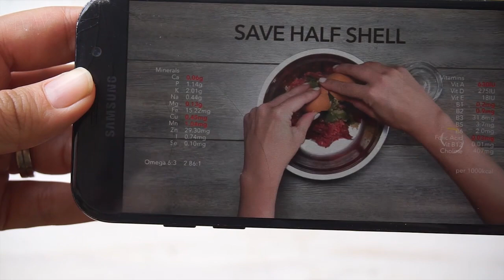Raw Food : Noel The Beagle and Mail The Doberman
Haloo..
Di video kali ini mau coba membuat raw food sendiri dengan referensi  dari Youtube. Ada beberapa perbedaan dari resep tersebut karena beberapa bahan tidak ada dan Noel Mail yang alergi dengan protein tinggi. Jadi disesuaikan dengan kebutuhan dan seadanya saja haha..

- Daging Sapi Giling/Daging biasa yang diblender( 400gram)
- 2sdm Minyak Kelapa
- 2sdm Minyak Ikan Salmon
- 1/2sdt Kale Powder
- Hati Sapi (32g)
- Brokoli (32g)
- Paprika Merah (32g)
- Bayam (32g)
- Kalau mau dioven tambahkan Oregano